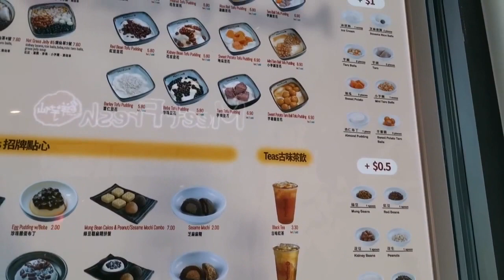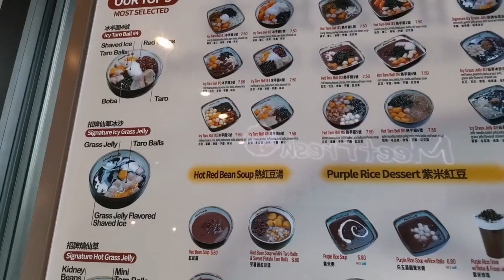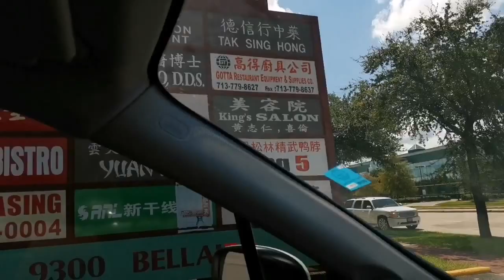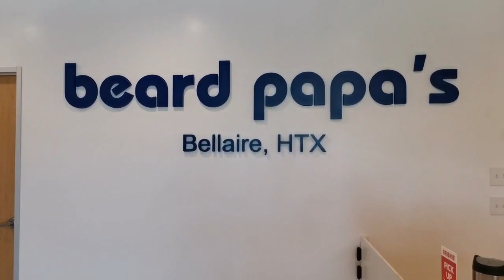Take Out Day (The Movie)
It's a lazy Sunday and we decided just to buy our whole day meal from different restaurants in Houston.